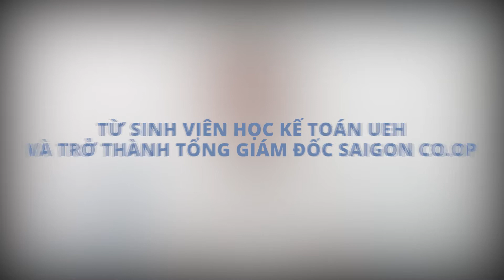Từ sinh viên học Kế toán UEH trở thành Tổng Giám đốc Saigon Co.op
Cùng nghe những chia sẻ của anh Nguyễn Anh Đức -  Cựu sinh viên UEH Khóa 21 - Tổng Giám đốc Liên hiệp HTX Thương mại TP.HCM (Saigon Co.op) về con đường phát triển sự nghiệp của mình nhé.